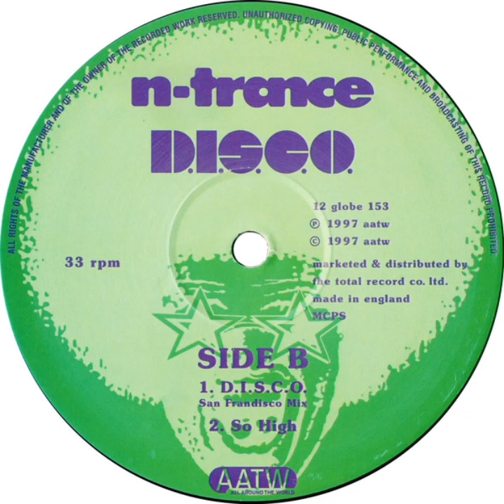N-TRANCE -D.I.S.C.O. (San Frandisco Mix "12 single Vynil 33 RPM")